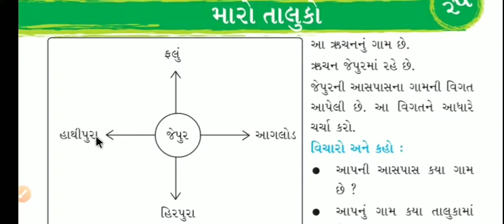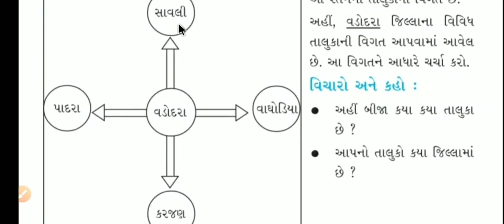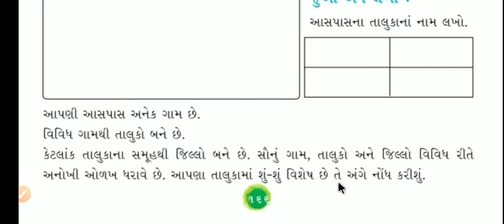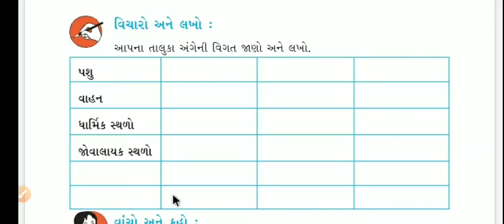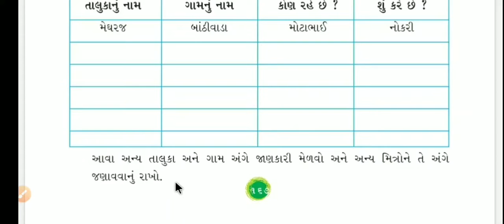Std 3 paryaavaran ch 25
Maro taluko

keep watching
keep learning